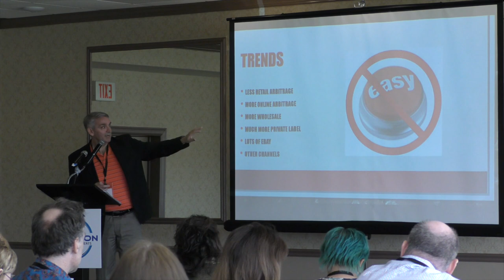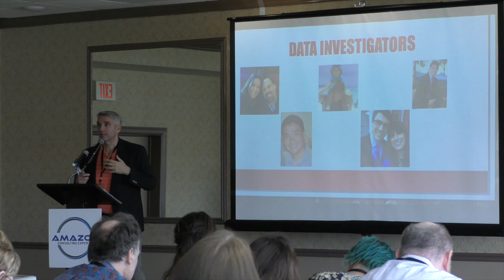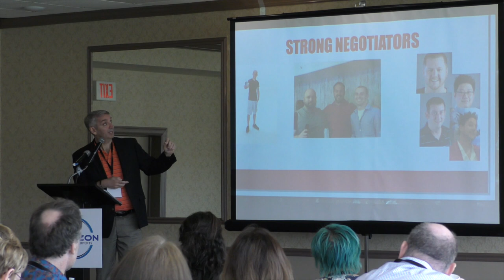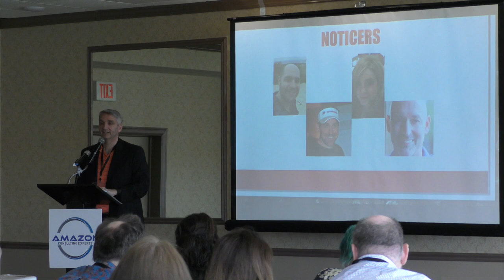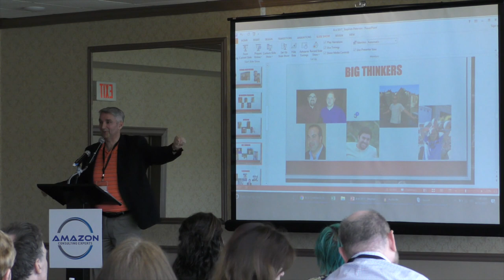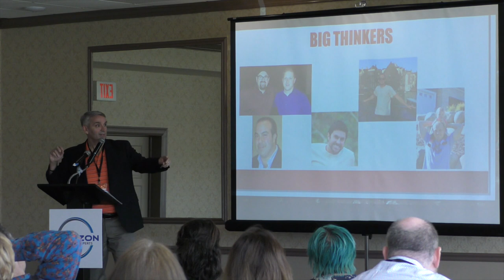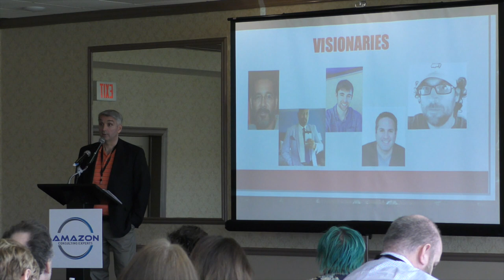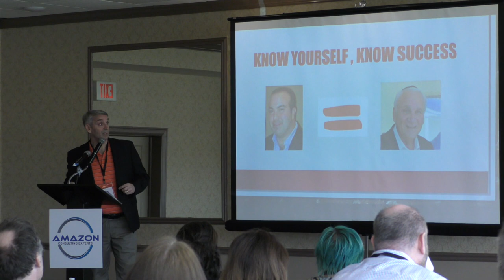ACE Conference 2017: Building some Momentum with Stephen Peterson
Join our LinkedIn community:
Stephen Peterson, a master of eCommerce, helps the ACE 2017 conference hit the their business' red line with some amazing, free advice.

New videos will be out every day or so! No ads, no hidden fees, just free!

2018 Annual Amazon Consulting Experts (ACE) Conference below!